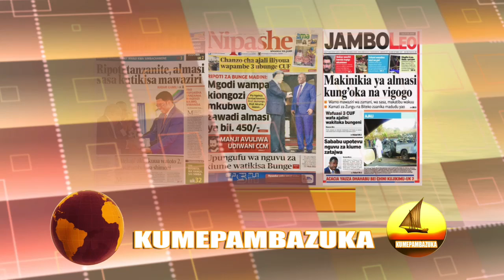KUMEPAMBAZUKA13 October 2024